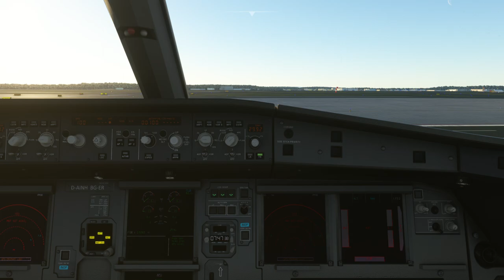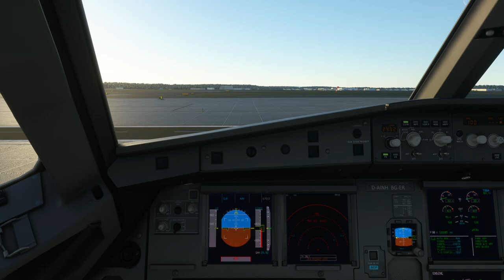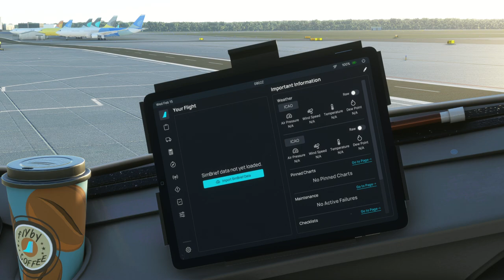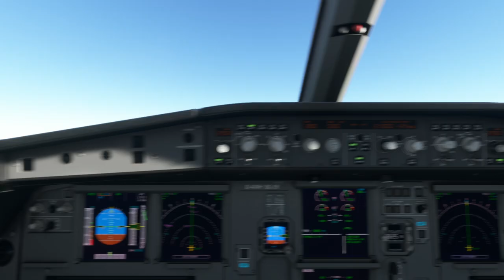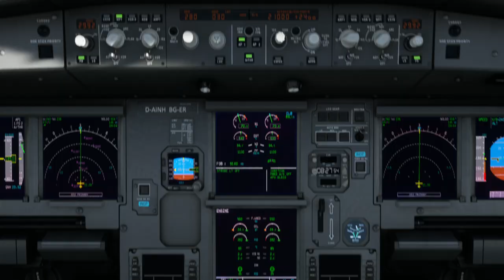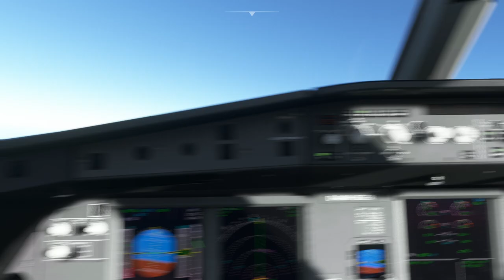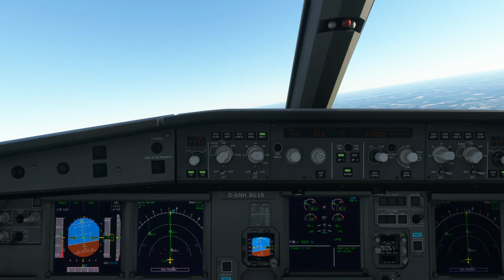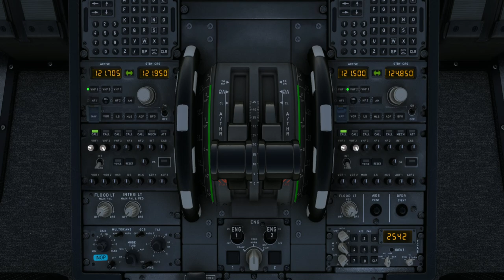Lufthansa A320neo flew from Frankfurt Airport (EDDF) to Hamburg Airport (EDDH)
Aircraft & Flight Details:
Airline:  Lufthansa
Aircraft Type: Airbus A320neo (twin-jet)
Flight No.  DLH10

Departure: Frankfurt Airport (EDDF)
Runway:  25C

Cruise Altitude: 20,300ft

Arrival Airport: Hamburg Airport (EDDH)
Arrival Runway:  23
Runway Elevation: 53 ft AMSL
ILS 23